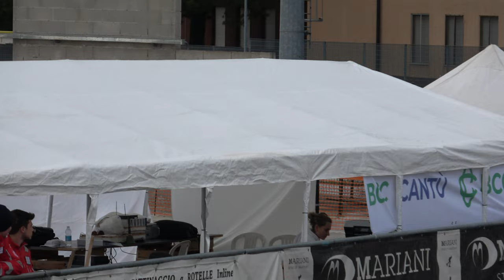Campionati Regionali Strada 2023 Lombardia - S/M 5000m a punti, finale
26 Marzo 2023, Cantù (CO) - Italy
Categoria Seniores Maschile
5000m a punti, finale

Risultati
1 974 BEDON MARCO 310 POL. BELLUSCO 15
2 52 BAIETTA GABRIELE 697 A.S.DIL.PADERNESE 5
3 364 QUADARELLA FABIO 310 POL. BELLUSCO 5
4 212 PROVERBIO SIMONE 651 G.P.MOBILI CANTU' 4
5 987 LAZZARINI ANDREA 3816 REDBLACK R.TEAM 4
6 277 BROTTO ALESSIO 310 POL. BELLUSCO 3
7 970 BOSSI RICCARDO 310 POL. BELLUSCO 2
8 382 SERENA EMANUELE 81 SKATING CONCOREZZO 1
9 668 FIALE MATTIA 3809 A.S.D.BRIANZA INLINE 1
10 315 SILVA PAOLO 697 A.S.DIL.PADERNESE 1
11 76 DISTEFANO FAUSTO 310 POL. BELLUSCO
12 465 QUADARELLA VINCENZO 310 POL. BELLUSCO
13 429 PEDRINELLI SIMONE 310 POL. BELLUSCO
14 424 BARONI SIMONE 310 POL. BELLUSCO
15 614 DE TOMASI ANDREA MARIA 3370 CARDANO SKATING
16 221 POZZONI ANDREA 1220 ROTELL.ROSEDA MERATE
17 99 DE TOMASI LUCA MARIA 3370 CARDANO SKATING dopp
18 95 FARAO NHAK 651 G.P.MOBILI CANTU' dopp
19 601 MAGGIONI ANDREA 651 G.P.MOBILI CANTU' dopp
20 31 LAZZARINI GIACOMO 310 POL. BELLUSCO dopp
21 290 CUBRANICH ANDREA 1290 SKATING RHO dopp
22 112 PUTIGNANO ALBERTO 3370 CARDANO SKATING dopp
23 190 AROSIO MORGAN 3809 A.S.D.BRIANZA INLINE dopp
24 236 RIPAMONTI GIONATA 697 A.S.DIL.PADERNESE dopp
25 214 GRISOLI FRANCESCO 3816 REDBLACK R.TEAM rit
26 123 DOLCETTI MARCO YEDEGELEGN 1290 SKATING RHO dopp
27 397 MAR SERIGNE BASSIROU 1220 ROTELL.ROSEDA MERATE dopp
28 197 DONADIO MARCELO 3370 CARDANO SKATING dopp
29 49 FONTANA TOMMASO 3816 REDBLACK R.TEAM rit
30 53 MERLINI MICHELE 697 A.S.DIL.PADERNESE rit
31 358 LAZZARO SAMUEL 3370 CARDANO SKATING dopp
32 47 RISOLI ANDREA 651 G.P.MOBILI CANTU' rit